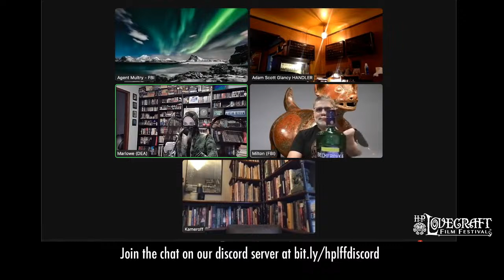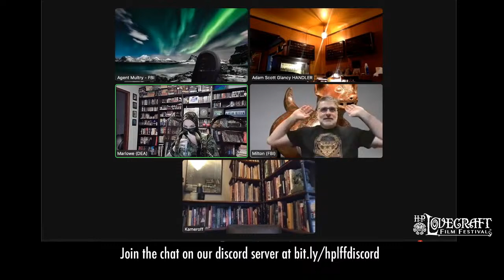Call of Cthulhu campaign with Adam Scott Glancy, LIVE! during the 2023 HPLFF Streaming Event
Watch the Festival Founder Andrew Migliore, Festival Director Gwen Callahan, longtime collaborator and cohort Sean Branney of HPLHS, and Cthulhu Girl play a classic Call of Cthulhu Game, led by keeper Adam Scott Glancy (Pegasus. Publishing)!